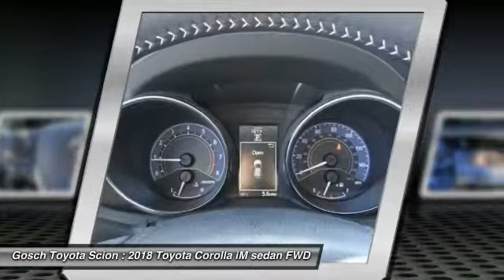2018 Toyota Corolla iM HEMET BEAUMONT MENIFEE PERRIS LAKE ELSINORE MURRIETA T180370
2018 Toyota Corolla iM CVT

GOSCH TOYOTA SCION PROUDLY SERVING HEMET, BEAUMONT, MENIFEE, PERRIS, LAKE ELSINORE, MURRIETA, AND SURROUNDING SOUTHERN CALIFORNIA LOCATIONS. THIS 06W2 2018 Toyota COROLLA IM IS EQUIPPED WITH A Engine: 1.8L DOHC 4-Cylinder, AUTOMATIC TRANSMISSION, AND RECEIVES AN ESTIMATED 28 City/36 Hwy MPG. GOSCH TOYOTA SCION 450 CARRIAGE CIRCLE HEMET CA 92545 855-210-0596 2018 Toyota COROLLA IM CVT Stock #: 8-T180370 | VIN: JTNKARJE0JJ553260 | 2018 Toyota Corolla iM CVT Gosch Toyota Scion